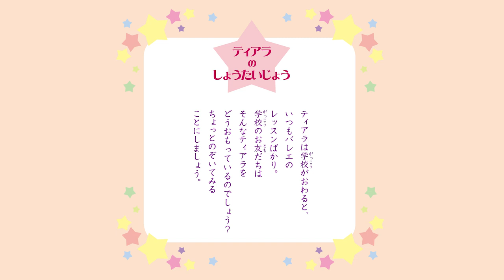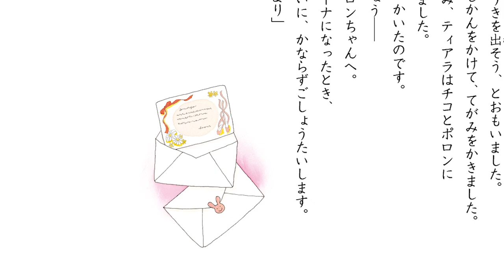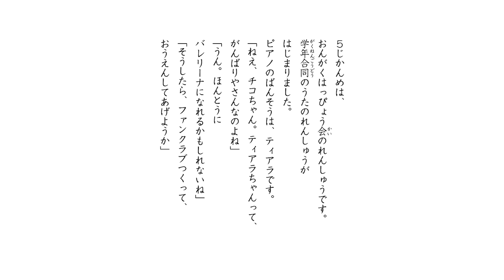バレエだいすき！ ティアラちゃん（２）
‹あらすじ›
ティアラは学校がだいすき！
学校のお友だち、
チコとポロンのこともだいすきです。
でも、バレエのレッスンがあって、
なかなかいっしょにあそぶことができません。
そんなある日、チコとポロンに、
「わたしたちより、
バレエのほうがたいせつなのね」
といわれてしまいます――

‹DATA›
バレエ大好き！ティアラちゃん　２
作： しめのゆき
絵： 小野恵理
2009年 新書館 刊